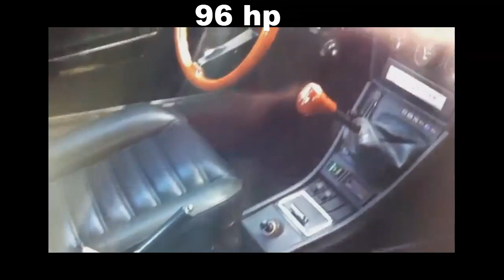LOS 10 MEJORES CONVERTIBLES CLÁSICOS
los 10 mejores coches convertibles
los autos comvertibles más lindos del mundo
las 10 cosas que ya no veremos en los autos
las cosas que desaparecerán  de los autos
top 10 cosas que ya no veremos en los coches
las marcas de autos con más tecnología
los modelos de autos con la mejor tecnología
las marcas más duraderas
los mejores coches del 2016
los mejores coches 2015
los mejores autos 2015
los mejores autos 2016
los coches que menos van al taller
los coches más seguros
las marcas más fiables del mundo
los coches menos seguros
 Focos de filamento - focos de led - Frenos de tambor - frenos de discos - Dirección hidráulica - direccion asistida -  Llaves - Antenas visibles - antenas  telescópicas - Freno de mano de palanca - Electric Park Brake - Elevadores de vidrios manuales - Llanta de refacción - runflat - Motores de gran cilindrada - sistemas de válvulas variables, inyección directa y alimentación forzada. Los autos de volumen con motores de ocho o diez cilindros son cosa del pasado - Transmisiones manuales - transmision automaticas
los autos más rápidos
los coches más rápidos
los autos mas caros del mundo
los coches más caros del mundo